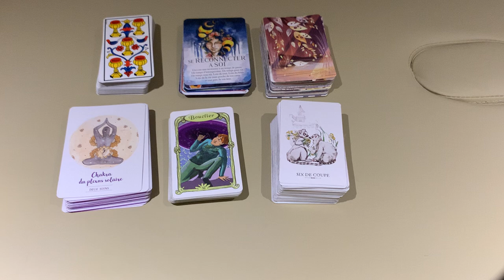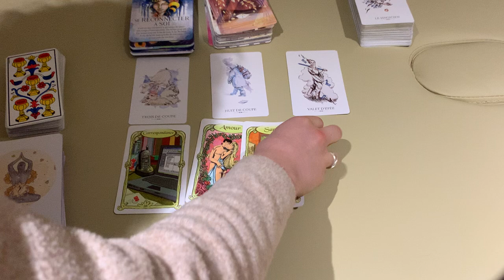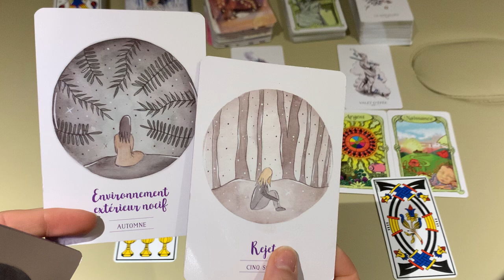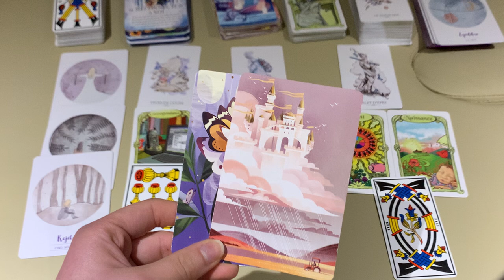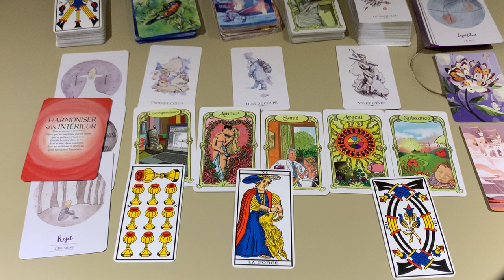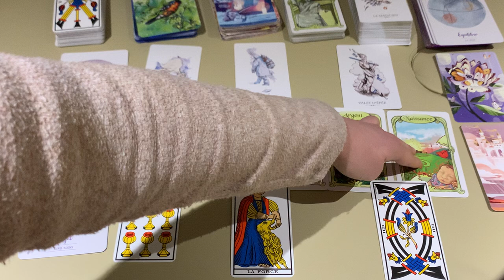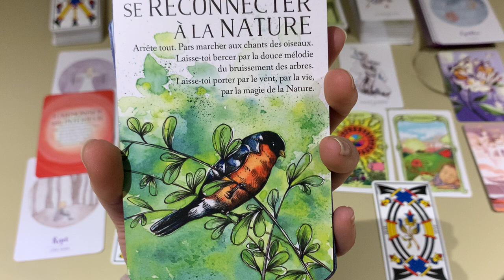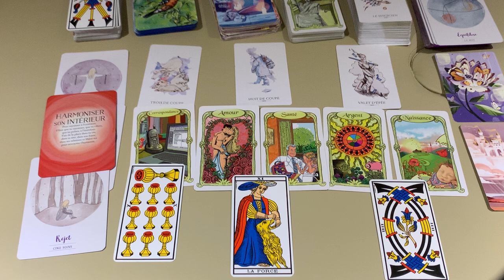🔮 GUIDANCE Énergies semaine du 1er au 7 mars 2021 // GRAND BONHEUR, SANTE, ARGENT, RENAISSANCE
👇👇👇 DÉROULEZ LA BARRE POUR PLUS D'INFOS 👇👇👇
Guidance pour la semaine du 1er au 7 mars 2021 : les tendances énergétiques de la semaine 😘

QUI SUIS-JE ?